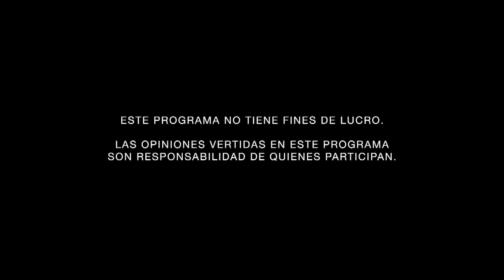Evolución y diferentes formas de Reparaciones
Tus Derechos
Conducido por Roberto Niembro Ortega
Tema: Evolución y diferentes formas de Reparaciones

PARTICIPAN:
– Clara Sandoval, Académica. Codirectora, Red de Justicia Transicional
– Angelita Baeyens, Académica. Vicepresidenta de programa, Robert F. Kennedy Human Rights.
– Julie Recinos, Asesora, Suprema Corte de Justicia de la Nación.